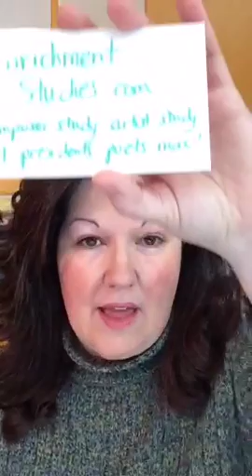Why homeschoolers should care about teaching Black History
Recorded on 02/10/2016 09:09 PM UTC by enrichmenthome
More resources and helpful links on the blog!